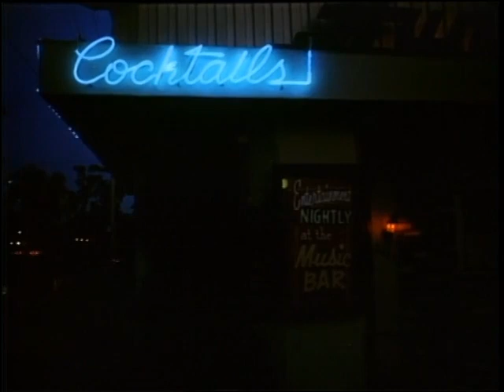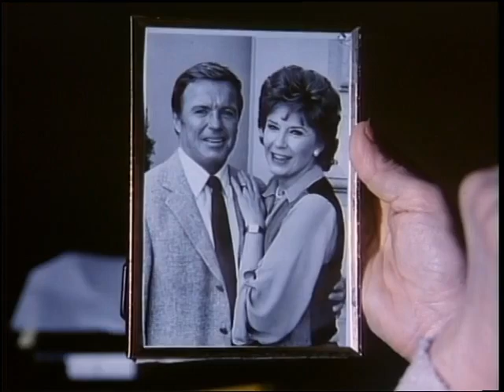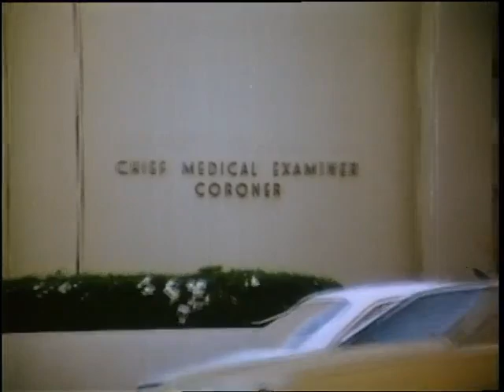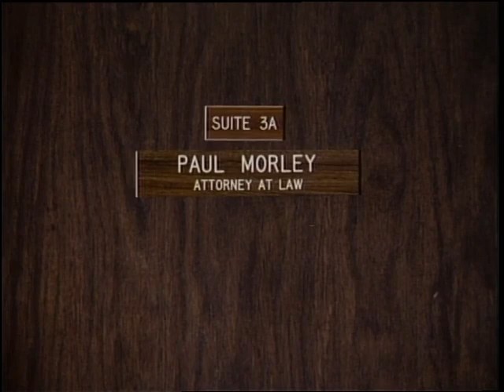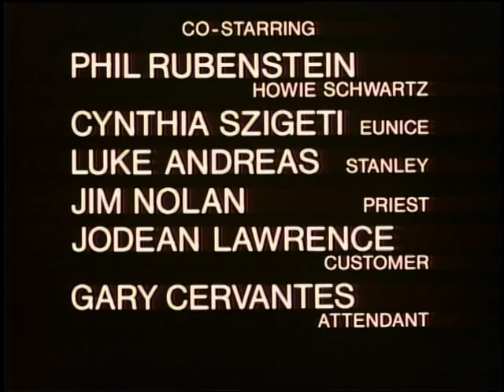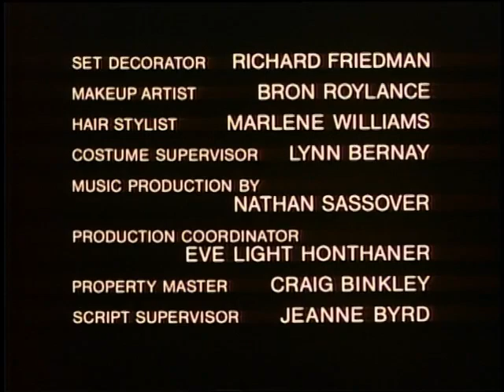CASSIE & CO. -- Friend in Need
guest star Richard Jaeckel